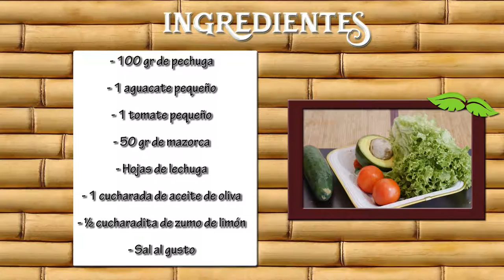Como Preparar Plato Balanceado de Pechuga con Vegetales- CocinaTv por Juan Gonzalo Angel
En el ámbito de la cocina y de la gastronomía un filete (del francés filet) es un trozo rebanado que puede ser o bien de carne o bien de pescado.
Cuando se trata de carne roja: véase Filete (carne roja).
Cuando se trata de carne blanca o carne de aves (aves de corral o aves de caza) se llama filete a las pechugas cortadas transversalmente de pavo, pollo, ganso o pintada. En el caso del pato se usa el galicismo magret para la pechuga del animal.